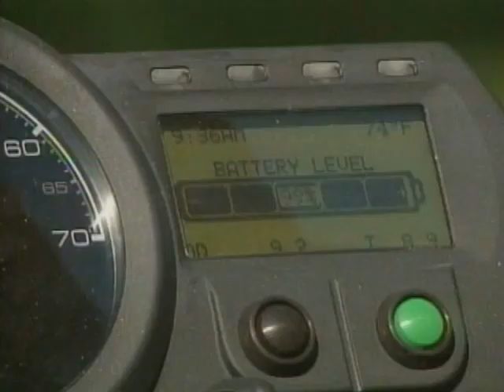The 100% Electric Motorcycle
Motorcycle company Brammo Enertia has created one of the first bikes which runs fully from electric power.  WBBM's Angie Hunt reports from Ames, Iowa, where one resident has tested his new wheels.